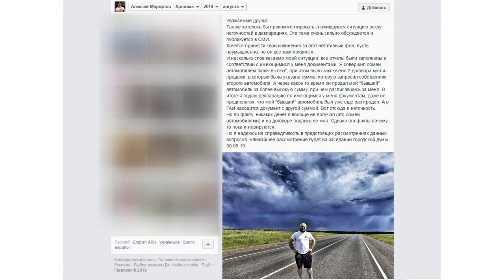Лишение мандатов, генплан и отставка мэра: итоги заседания барнаульской гордумы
Барнаульская городская дума вновь пошла против судебного решения и не лишила мандатов трех депутатов – Вячеслава Перерядова, Алексея Меркулова и Александра Лисицына. Сегодня состоялось очередное заседание представительного органа краевой столицы.